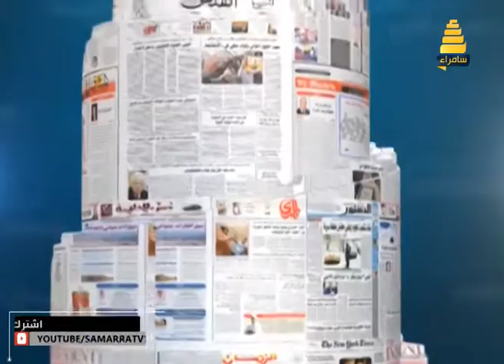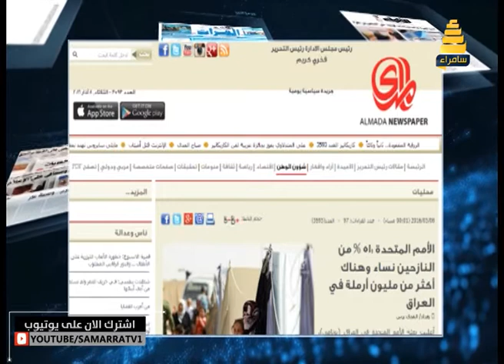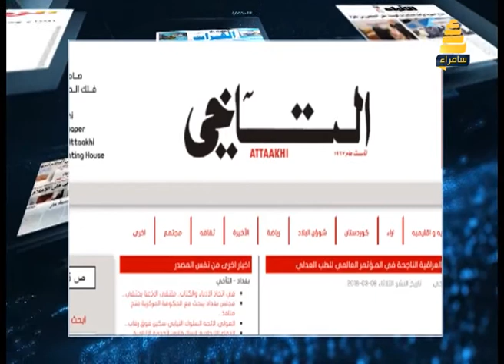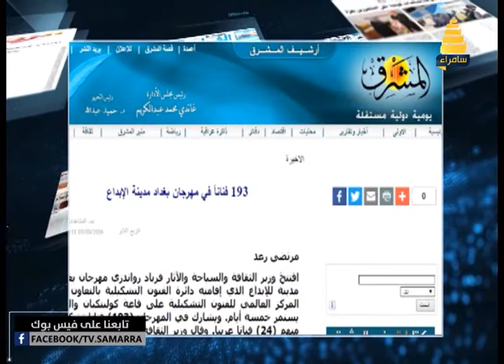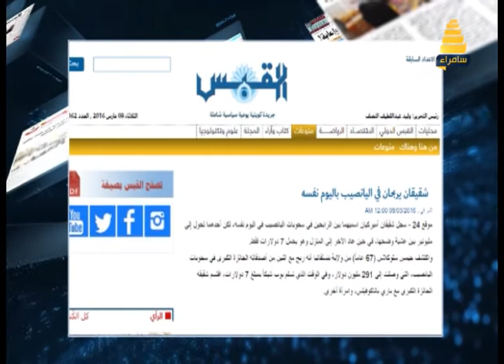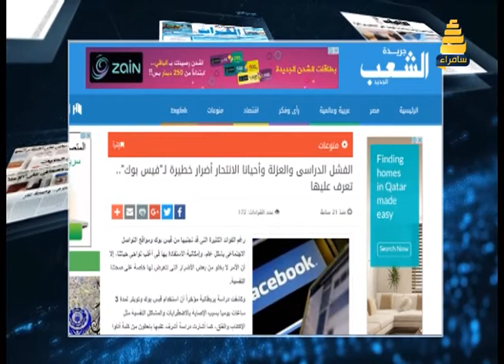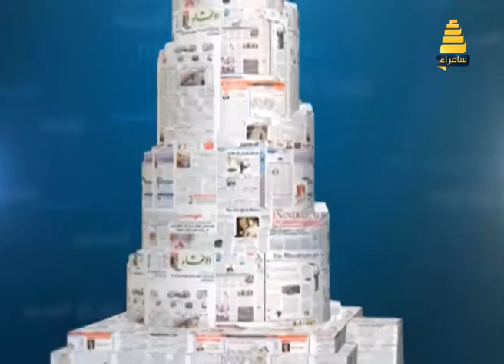الصحف لهذا اليوم 8-3-2016 | تقديم عمر فائق